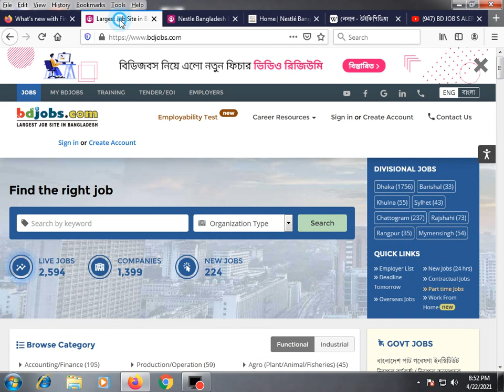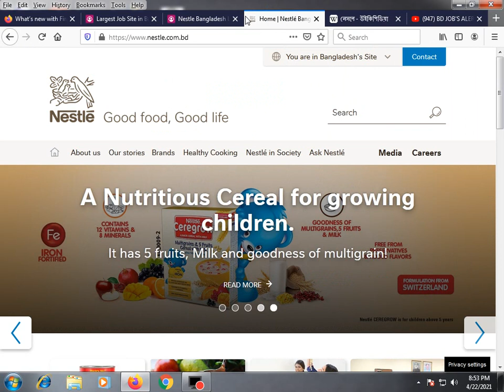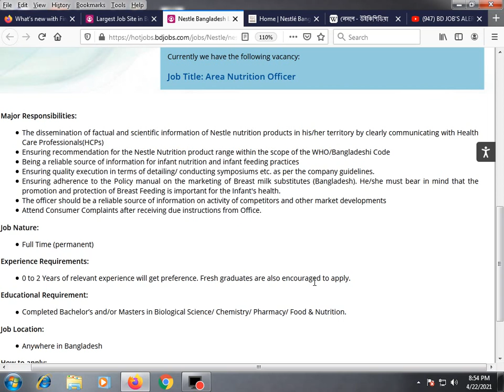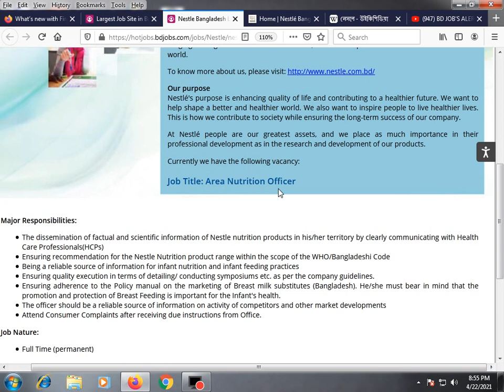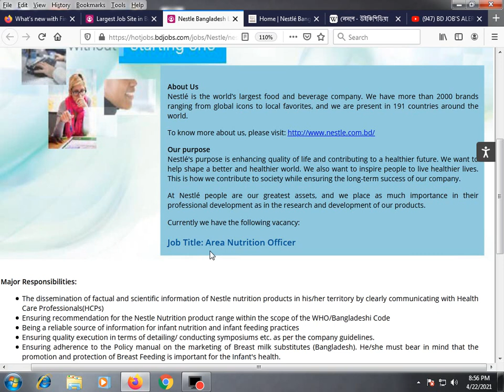Nestle Job-2021 নেসলে কোম্পানীতে চাকুরী-২০২১ । চাকুরীর সুযোগ। বহু সংখ্যক জনবল নিয়োগ। বিস্তারিত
Nestle Job-2021 নেসলে কোম্পানীতে চাকুরী-২০২১ । চাকুরীর সুযোগ। বহু সংখ্যক জনবল নিয়োগ। বিস্তারিত Detailed discussion on documents required to apply for job online, detailed discussion on how to apply by post, school / college / polytechnic college / engineering college / university, medical college / marine academy / cadet school / college Discussions, discussions with information required to get scholarships in various government and non-government organizations in Bangladesh, study issues and visa related issues of different countries.

১। প্রয়োজনীয় শিক্ষাগত যোগ্যতার সনদপত্র/মার্কসীটের ফটোকপি।
২। এক কপি ৩০০*৩০০  সাইজের রঙিন ছবি এবং স্বাক্ষর ৩০০*৮০ সাইজের,
৩। জন্ম নিবন্ধন অথবা ভোটার আইডি কার্ডের ফটোকপি
৪। কোঠা প্রাপ্ত হলে প্রয়োজনীয় সনদের ফটোকপি
৫। সঠিক একটি ব্যবহৃত নিজ মোবাইল নম্বর।
৬। প্রযোজ্য ক্ষেত্রে (অভিজ্ঞতার সনদপত্রের ফটোকপি/বিবরণ)।